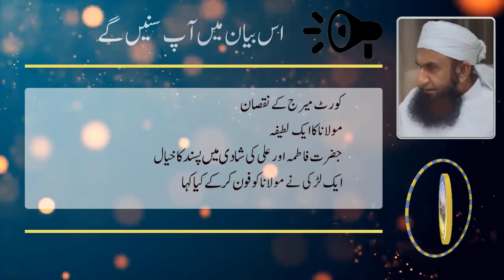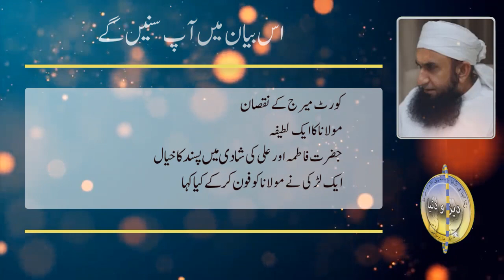Pasand ki shadi - a beautiful byan on subject of marriage by Mualana Tariq Jameel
Sabaq amoz aur islahi waqiyat by Maulana Tariq Jameel

Maulana Tariq Jameel Why have we selected to spread the message delivered by Maulana Tariq Jameel. we selected clips of Maulana Tariq Jameel to inspire the listener to know what we have to do to become a true muslim. whatsoever the school of thought someone belongs to, our effort is to offer only the picture of true islam which is obviously love and sympathy for all and hate for none. subscribe our channel to share your part in this noble cause and visit us also on Facebook.